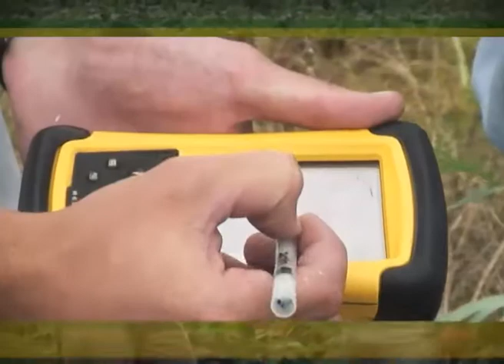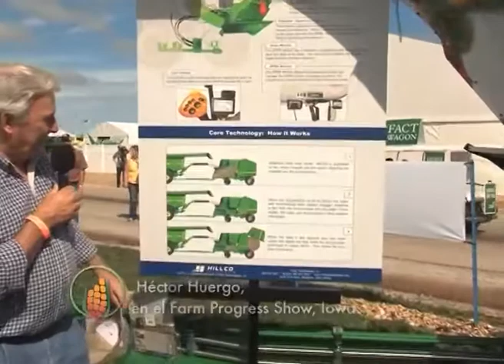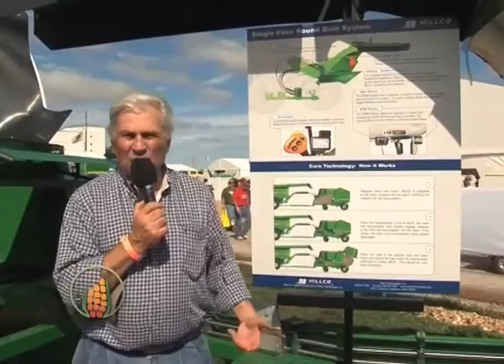"EL Campo la Industria Verde" programa del 15 Enero 2015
Invitados: Ricardo Yapur , Pte, de Rizobacter , Agustín Biagioni, de Rizobacter, Gustavo Gonzalez Anta, Alejandro Cánepa, Fernán Sampiero de John Deere, José Allochis, Pancho Perkins
Editorial de Ing. Agr. Héctor Huergo
Dirección y Producción : Ana Fernández Mouján